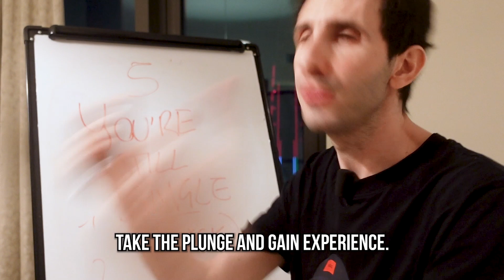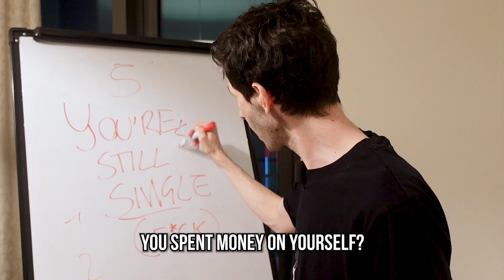[HARSH TRUTH 100%] 5 Reasons Why Girls Don't Want You And You're Still Single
😓 Ever find yourself stuck in the single-zone every summer, at Christmas, and all the days in between? In this straight-up video, we're laying out why, at 20, 25, 30, 35, or even 40, you're still on the single train.

👀 Top 5 Reasons You're Still Single:

🌟0:32 Fear Factor: Scared of taking chances? You won't get nowhere with fear!

🔥0:49 Chat Dilemmas: If your go-to line is just "hi, how are you?" we have a talk problem! Learn the art of keeping her hooked.

👔1:10 Style Struggles: Dressing like a blast from the past? Newsflash: Self-care is cool. Time to upgrade your style game and ditch the dull routine!

❌1:22 Loser Mindset Alert: Still penning love poems? Time for a mental makeover.

📚1:36 Invest in You: When was the last time you treated yourself? Books, courses, love life upgrades – we've got the roadmap to success.

💌 Don't just watch; make a change! Follow us for tips and mind-blowing insights. Ready to shake up your love life?

PlayLover Academy is the most important Dating Academy in Italy and one of the top 5 in Europe.

After 6 years in the market, we have decided to also provide our content to English-speaking individuals.

Our goal is to teach you the "Italian Method" and how, by learning to write the right mindset and having the right mental attitude, you can achieve great results.

This channel aims to provide men who want more from their love life with guidance on how to conquer a girl, overcome shyness and judgment from others, boost self-esteem with girls, and not be influenced by people's opinions.

We do this through comprehensive videos and immensely valuable lessons that you won't find anywhere else.

Do you want to improve your chat skills and understand how to write the right messages to a girl?

You've come to the right place because since 2016, through remote coaching sessions with our trainers and through the vast amount of material published on this channel, we explain how to write to a girl correctly, which messages work in chat, how to be more imaginative in chat, how to create interesting topics, and how to develop engaging conversations.

Do you want to know how to write to a girl on Instagram whom you like?
Do you want to reconnect with an ex-girlfriend and try to win her back?
Or perhaps you'd like to create more opportunities on Tinder?

Here, you'll find phrases, the right messages, chat prompts, and all the information you'll need.

And if you happen to want to meet girls in person, there are plenty of educational videos for you too!

Videos that will teach you how to:

• Break the ice with a girl at a club;
• Generate curiosity and attraction with a girl introduced to you by friends;
• Have the courage to approach on the street, at the bus stop, or at university.

Without any mental barriers or issues holding you back.

This is because our method is based on a decade of experience, first as students, lovers of women, the seduction world, and emotional improvement, and then as trainers in Italy's largest Seduction Reality.

So, get comfortable and take notes! ;)

Do you want to improve with girls?
Understand how to write the right messages and get responses from all of them?
Conquer the girl you like in person?
Learn to write and flirt with girls on Instagram or Tinder?
Do you want to win back your ex?

⭐️ Fill out the form, and let's talk on the phone. We'll advise you on the best path to take for your comeback!